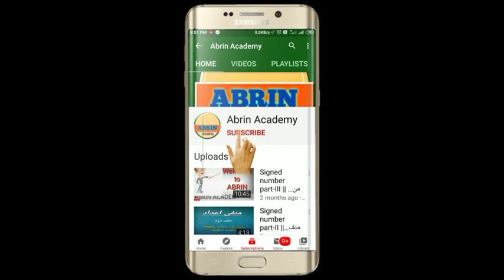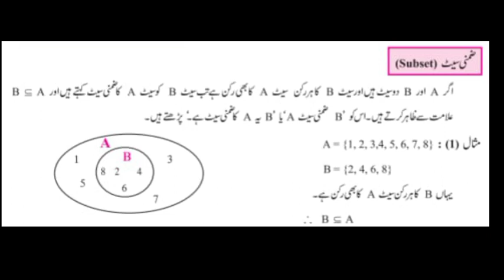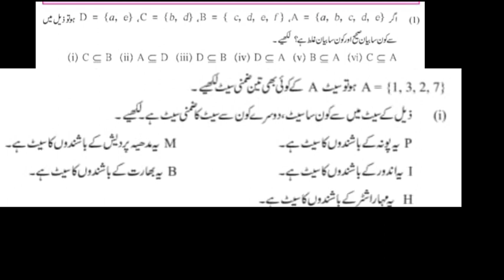Class 10 || Day_2 ||Bridge Course|| Math || Urdu Medium